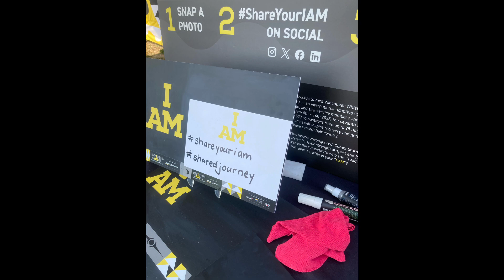Abbotsford Airshow 2024 part 3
Warning this a music video ! If you’re hoping for aircraft noise there is none in this video, please turn the volume off or switch to another video, so I don’t have to read your whining comments !
Now that’s outta of the way, another wonderful Airshow wrapped up. Finally got to see the CF-18 Demo paint scheme. Pretty much all the aircrews declined to star in the video, Thin Air Adventures very own Kate
was again a superstar in this video. Also check out invictusgame, although none could star, I will give out the hashtag for them.